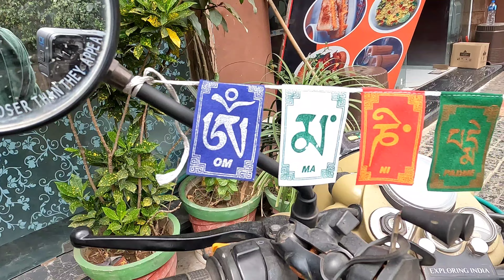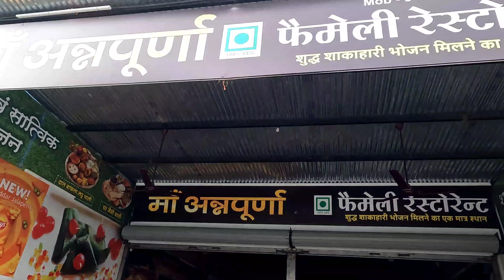Ujjain || Mahakaleshwar Mahadev Darshan || Ride to Mahehswar